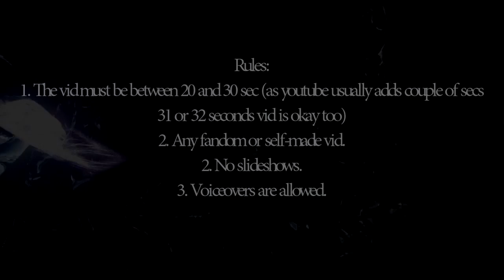Mirror of Erised contest [CLOSED&JUDGED]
In case you don't know (XD) Mirror of Erised is known to show "the deepest and the most desperate desire of ones heart".

I want you to think what you would see if you had a chance to look in it. It would be great if you somehow used the Mirror of Erised scene (Harry Potter and the Philosopher's Stone), but it'll be enough if you use some of the voiceovers or just the quote about "deepest and most desperate desire", smth to indicate that it's not what you have but would like to have.
REMEMBER that this contest is about YOUR desire (or desires). You can use ANY character (from HP or any other fandom) but it shouldn't be what he or she wants but YOU want. I had to decline some video responses 'cause they were about the character and not the person who made it. I'm sorry.

Rules:
1. The vid must be between 20 and 35 sec (yeah, I know that in the vid it's 30 seconds. I just changed my mind about it). BUT! remember that youtube adds 1 or 2 seconds!). If the video will be longer than 35 (!) seconds it will be declined.
2. ANY fandom or selfmade vid.
3. No slideshows.
4. Voiceovers are allowed.

And attention! - it should be clear that your vid is for my contest: state it in your title or in the desc box.

Prizes:
1st place. The winning vid will be displayed on my channel for a week + bulletin with your vid, 5 detailed comments, 10 sparkles.
2nd place. The same - for 5 days + 3 comments, 5 sparkles.
3d place. The same - for 3 days + a detailed comment, 3 sparkles.

Deadline - 1st November.